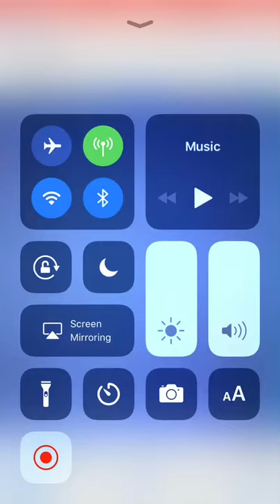The merry go round broke down played on string essemble and trumpet